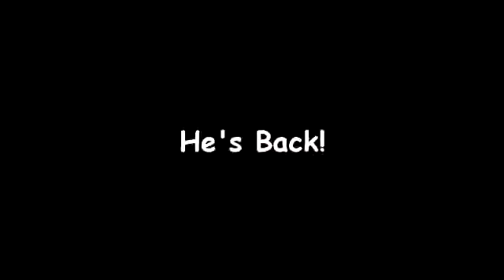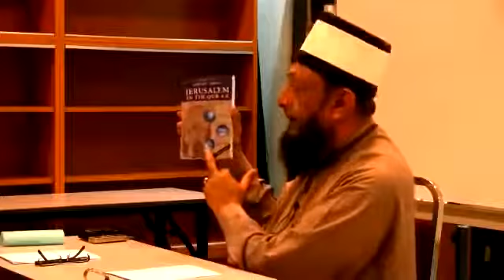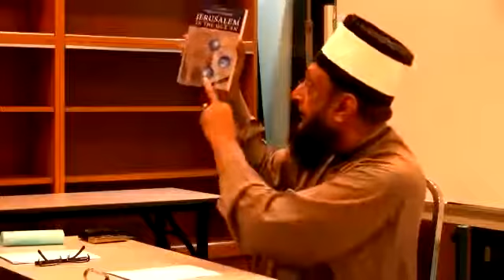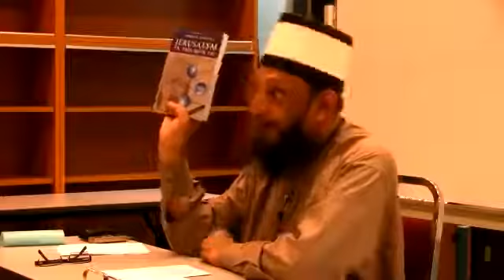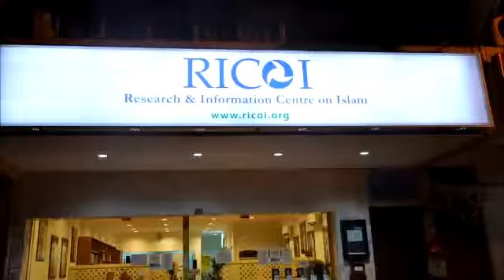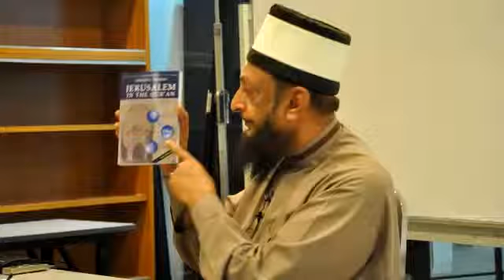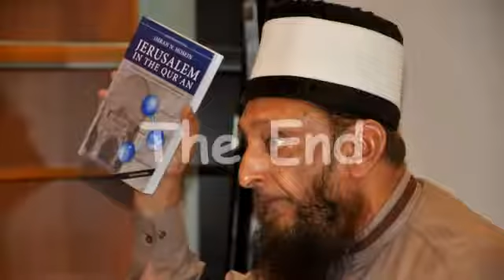An Islamic Response To The Imminent Zionist Attack On Iran By Sheikh Imran Hosein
Main Source:
Sheikh Imran Hosein

Welcome to the Amazing Islam Channel, the channel which contains Islamic Studies.

Remember me - I want to remember you
Call upon me, I will respond to you
Guide us to the straight path
My lord, Increase me in knowledge

Hopefully this channel is useful for all being closer to Allah Ta'alaa .. Aamiin.

Ficus Barakallah. Jazakumukallahu Khoiran.